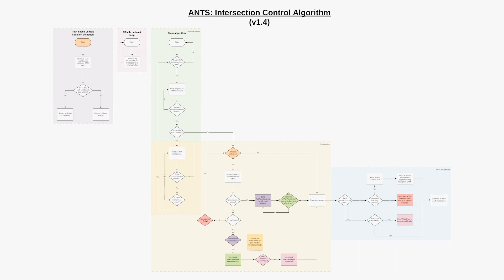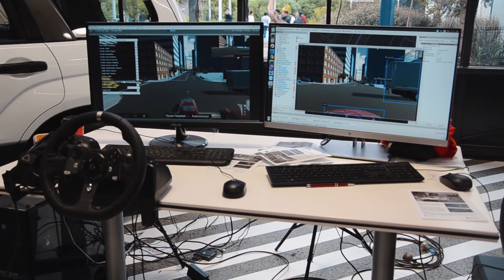How Connectivity will Increase Efficiency and Safety in Transportation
The Smart Future Systems section at MCAV is working on developing next-generation capability to bring connectivity to transportation, with the aim to increase efficiency, safety and reliability.

Our Adaptive Network of Transport Systems team, incorporating our Intersection Control Algorithm for autonomous vehicles and Public Transport Integration, is using ROS, and C-V2X and DSRC communications to help maximise traffic flow and increase safety using continuous collision prediction and traffic confirmation messages.

Our simulations team aims to develop software and hardware technologies to test algorithms. The 3D Co-Simulation Platform and VR team is using SUMO and CARLA to create a fully functional virtual testbed, with added VR capability using HTC Vive headsets. The ITS Modelling and Research team is developing a small-scale hardware simulation testbed, complete with an indoor positioning system to emulate GNSS, and dynamic model vehicles.

We are open to partnerships and sponsorships from industry and government, so please reach out!

Video produced by: John Bui
Featuring: John Bui, Surya Kannan, Professor Le Hai Vu, Nik Pudaruth, Vivek Sharma, Jason Dai, Ankush De, Karen Gosalim
Timestamps:
0:00 Welcome to Smart Future Systems
0:28 Foreword from MCAV CEO
0:41 The role of connectivity
1:11 Adaptive Network of Transport Systems
1:26 Intersection Control Algorithm
1:46 ICA Collision Prediction Algorithm
2:21 Hardware Communications
2:45 Public Transport Integration
3:26 Simulations
3:51 3D Co-simulations and VR
4:25 ITS Modelling and Research
4:51 The future of connectivity
5:24 Conclusion
Monash Connected Autonomous Vehicle is an engineering student team from Monash University with a mission to study and examine the uses of connected autonomous vehicle technology in our society and explore the practical application of autonomous-driving.

Smart Future Systems at MCAV